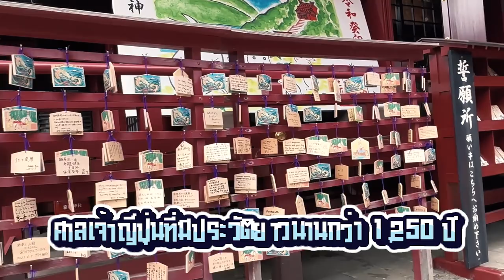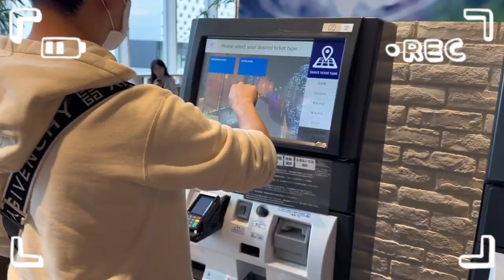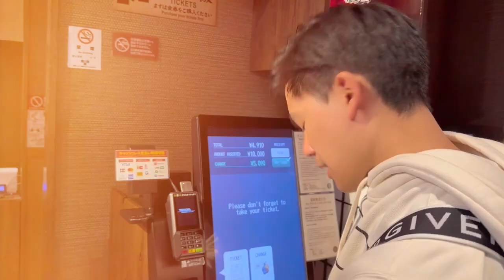พาเที่ยวญี่ปุ่นแบบนอกเมือง VS ในเมือง! Hakone เที่ยวไหนดี? แจกลิสร้านอร่อยในTokyo | EP.68 RITAKORN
ต่อจากทริปดิสนีย์แลนด์ เรายังขอเที่ยวกันต่อในญี่ปุ่น แต่วันนี้จะขอพาทุกคน
ไปดูบรรยากาศเที่ยวแบบธรรมชาติ พักเรียวกังเก่าแก่ที่เคยเป็นบ้านพักของราชวงศ์ญี่ปุ่น พร้อมตะลุยกันต่อในเมืองโตเกียว แนะนำสถานที่เที่ยวเหมาะกับเด็ก พร้อมลิสร้านอร่อยที่พวกเราชอบและอยากบอกต่อกันครับ